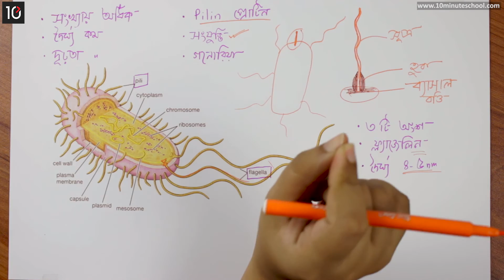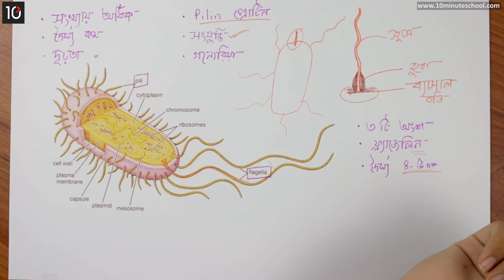০৪.১৯. অধ্যায় ৪ : অণুজীব - ব্যাকটেরিয়ার শ্রেণিবিন্যাস